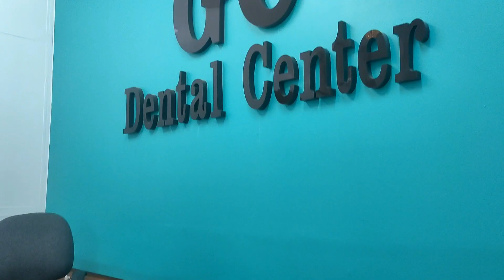My Braces Journey... So far | GC Dental Center | Low Down Payment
Hi everyone! I am sharing with you this highly recommended dental clinic here in Metro Manila. For only PHP 3,500.00, you can get your braces on. Very professional and accommodating staff. This video will give you an idea of the estimated cost of getting braces. I also shared my experience of the process and the struggle I encountered.

📍TAYUMAN: (Tayuman Station LRT 1)
Unit 512 4th Floor Tayuman Center Mall, Tayuman St. Manila

📍CONGRESSIONAL: 2nd Floor #2 Congressional Ave. Ext. Brgy. Bahay Toro Proj.8 Quezon City (In front of Circle C Mall)

📍LAONG LAAN: (Same Bldg of Mega Wash)
3rd Floor, 1775 Laong Laan Road Sampaloc Manila

📍MARIKINA: (Along Tuazon In Front of Tapsi ni Vivian and Same Building of East West Bank)
Unit 2, 3rd Floor Maryland Building
Gil Fernando Avenue Cor. Estrador St. San Roque Marikina

📍GILMORE : (Same Building of East West Bank)
3rd Floor AAP Tower (Automobile Associations of the Philippines Tower)
683 Aurora Blvd, New Manila,Quezon City

📍MAKATI : (Same Building of PC+REFORM and Way2Bake)
4319 Kalayaan Avenue Makati City

📍ANTIPOLO : (Same Building of Hapchan and 7/11, in front of Licos Park Rutonda)
Unit H, 2nd Floor, Claveria Plaza Lot 1A, Circumferential Road Dalig Antipolo City.

📍LAS PIÑAS: (Besides Cebuana Lhuillier and at the back of Jollibee Casimiro)
28 Las Piñas Commercial Complex, Alabang Zapote Road Talon 1, Las Piñas City

If you're planning to get braces on, please add me as your referral: Rosejean Davalos

THIS IS NOT A SPONSORED VIDEO! I wish it was, hehe lol